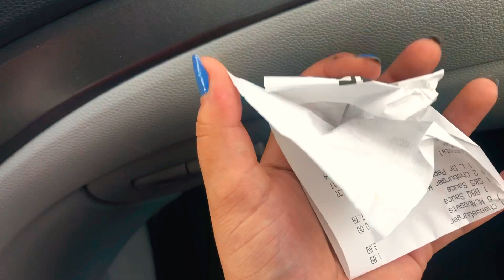Car ASMR part 2 enjoy :) * No talking *